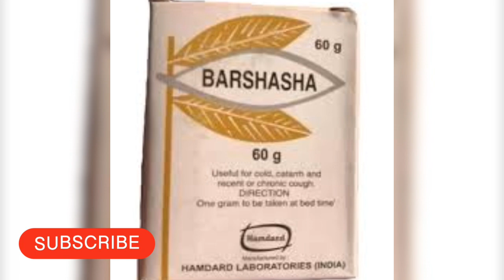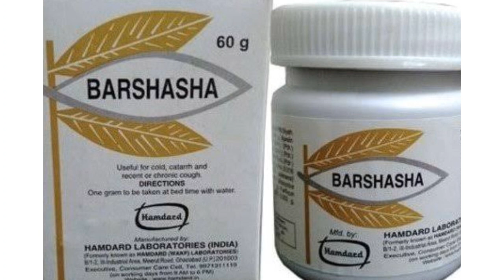पुराना नजला खांसी/सर्दी/एलर्जी की समस्या/नाक आंख से पानी बहना/Barshasha hurbal dawa/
Laboratory Pharma चैनल पर आपका स्वागत है!

🎯दोस्तो इस चैनल पर आपको health education संबंधी वीडियो देखने को मिलेंगे!

🎯साथ ही एलोपेथी,आयुर्वेदिक,होम्योपैथिक दवाओ की जानकारी मिलेगी व अच्छे प्रोडक्ट का review देखने को मिलेगा व health tips के वीडियो सरल हिंदी भाषा मे देखने को मिलेंगे!

Aditya singh shekhawat (mbbs) barshasha ke fayde
barshasha kis kam me ati hai
hamdard barshasha benefits in hindi
Barshasha
Barshasha
barshasha ingredients in hindi
benefits of hamdard barshasha
humdard barshasha
unani medicine
zukam
nazla zukam ka ilaj
humdard barshasha benefits in urdu
be khawabi ka ilaj